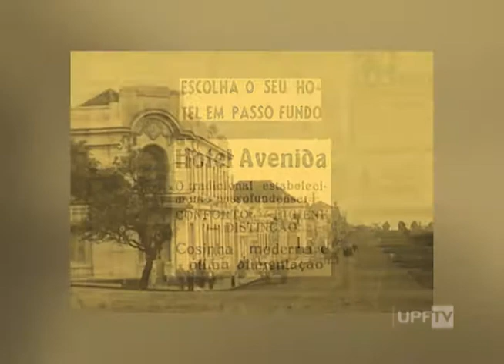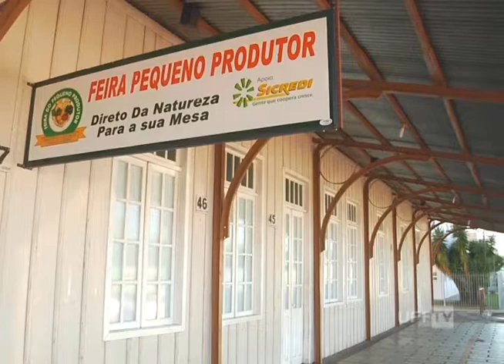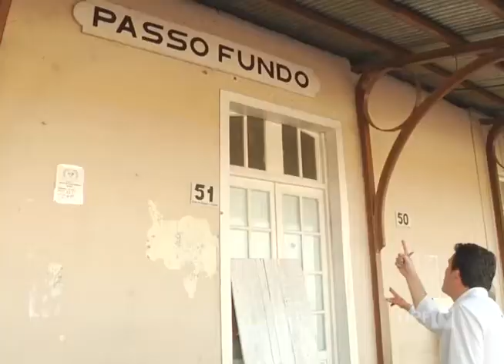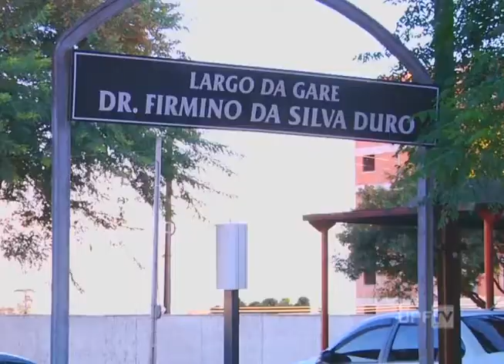UPFTV - Resgate Histórico e Obras Parque da Gare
Mais lazer em Passo Fundo!
Confira a reportagem especial que mostra como está o andamento das obras do Parque da Gare e o quanto esse espaço foi e ainda é importante para o desenvolvimento da cidade.

Reportagem: Jean Marmentini
Imagens: Claiton Abreu e Gilmar Lima
Arte e Finalização: Bruno Queiróz